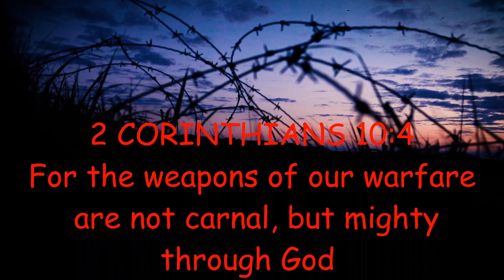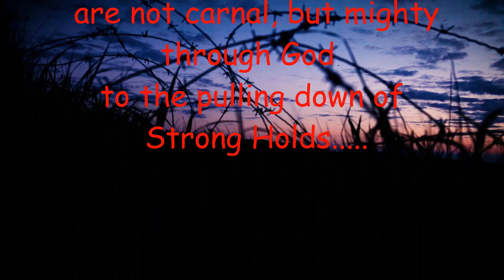Invitation to Youth and Trenches promo video.